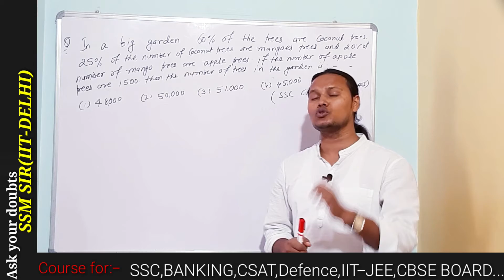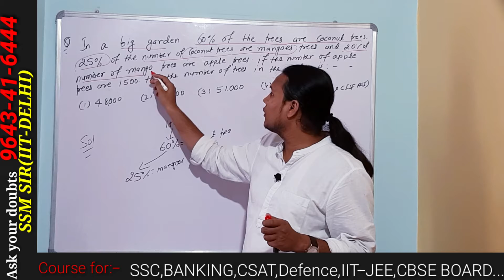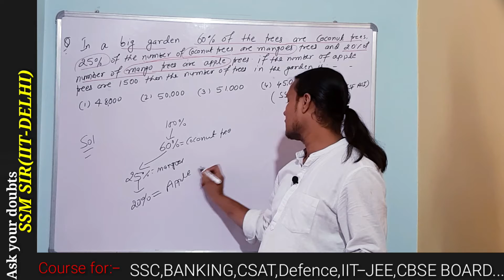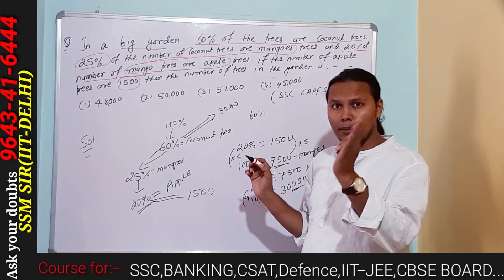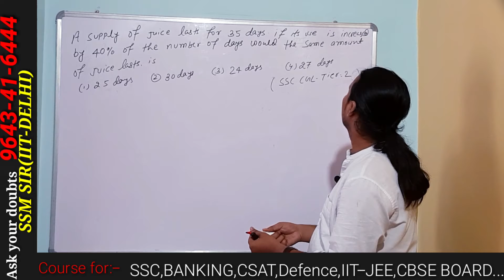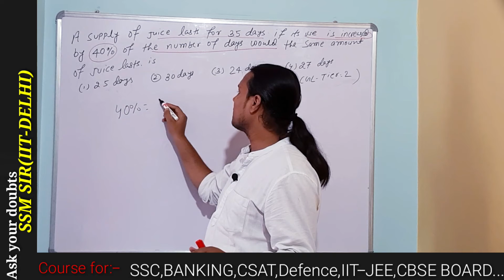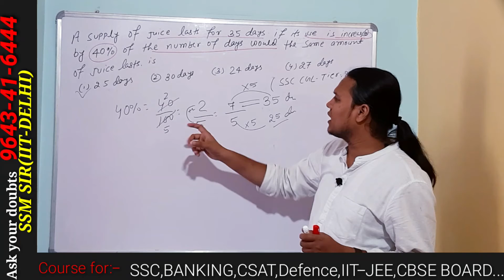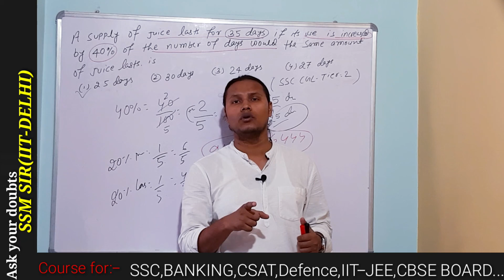doubt solving by ssm sir